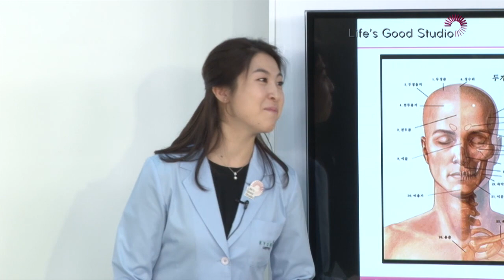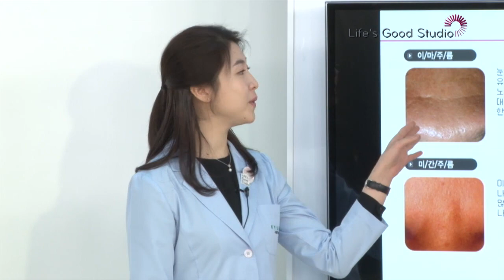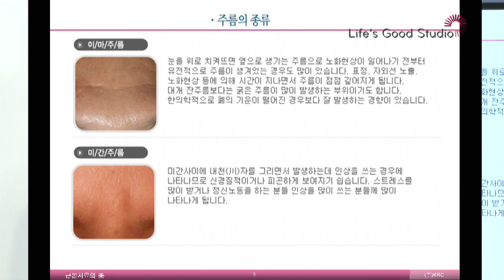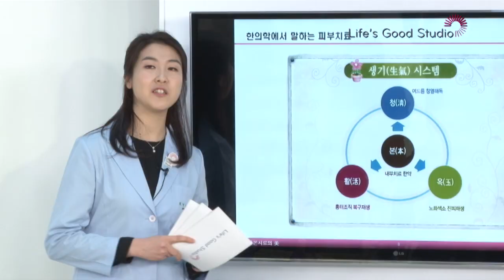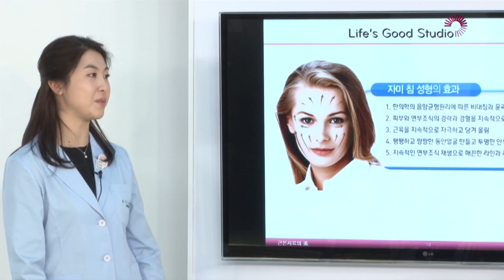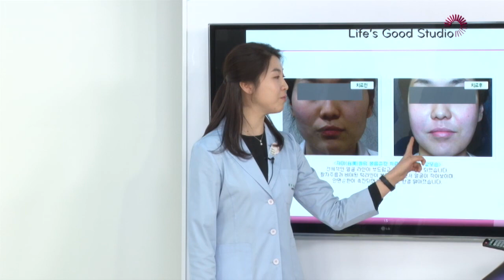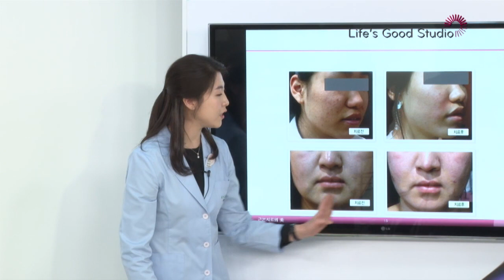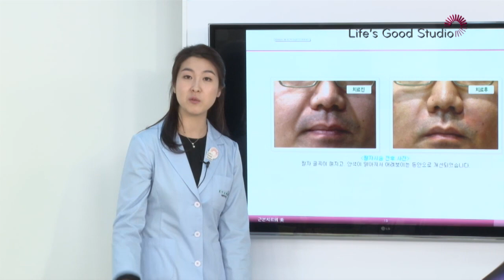Live is Life 권혜진원장님의 한방미용 2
방미용 - 주름과 탄력 개선